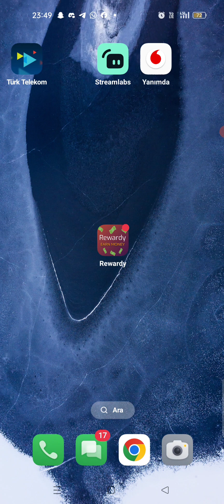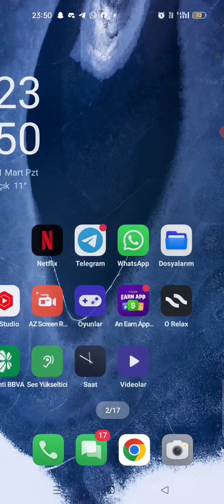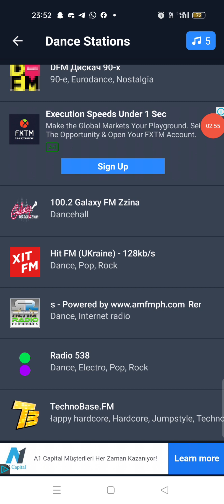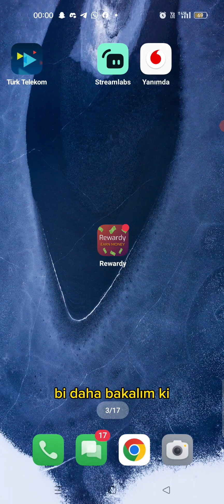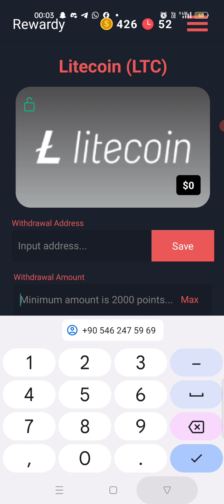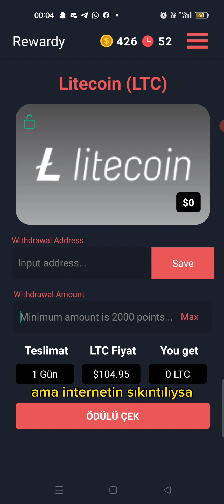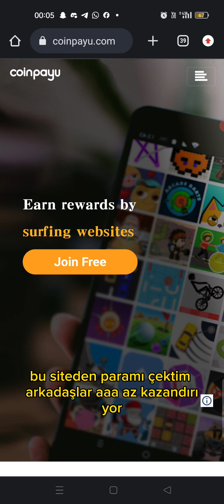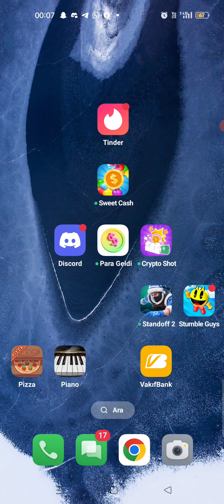MÜZİK DİNLEYEREK PARA KAZANMA ( İNTERNETTEN PARA KAZANMA )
selam arkadaşlar kanalıma hoşgeldiniz bugün yine yepyeni bir videoyla daha beraberiz bugün müzik günleri para kazanmayı anlattım detaylı bir şekilde kendinize iyi bakın hakkınızda helal edin.